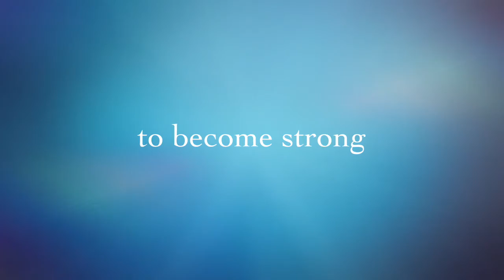2015 Rockin Resolutions Recap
Lush Pole Fitness helped many women attain their goals to become strong, confident, and sexy in 2014.  It's now your turn to rock your 2015 new year resolutions!  We can help!

to start your journey.

Use "RockinResolutions" promo to get a free Rockin Resolutions: Flirty Freestyle drop-in class credit to practice during our open gym time!